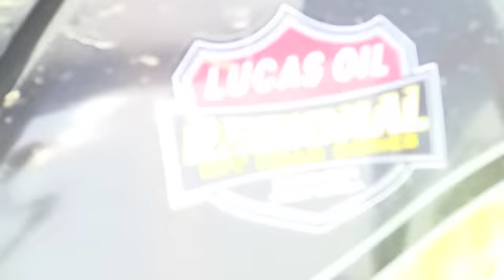beehive classic III sessions racing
lake elsinore beehive classic III 2012